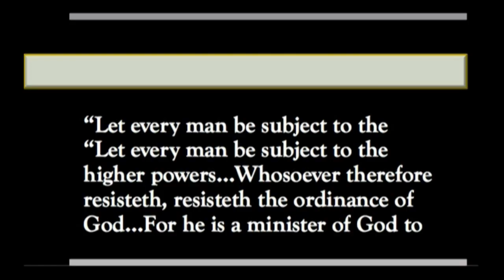Henry Wright "Honor your Father and your Mother" Pastor Wright April 6, 2013 PM